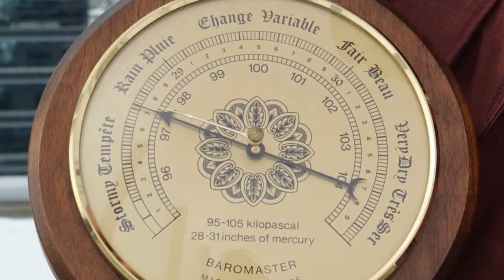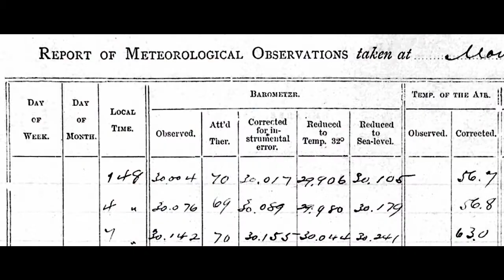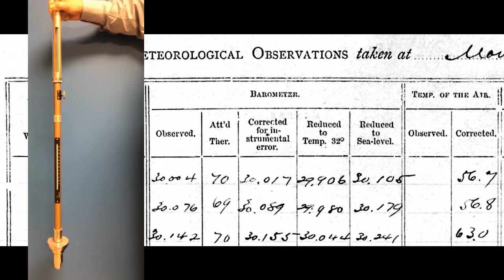Corrections des mesures de pression de baromètres à mercure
Illustration du processus de la correction des mesures de pression de baromètres à mercure. Ceci a été preparé pour aider les gens à comprendre les mesures historiques de pression qu'elles sont en train de transcrire (projet DRAW de l'université McGill).